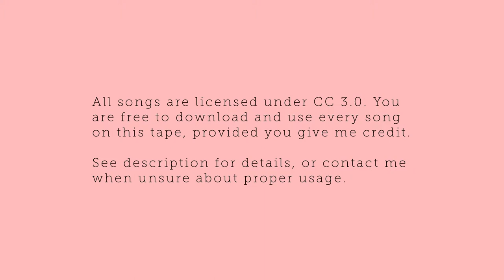Sober Sober - Extra Extra [Beat tape #1/Royalty free music]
Download this track, and use it for any project. This track (and every track on my channel) is free to use under the Attribution 3.0 Unported (CC BY 3.0).

When you use this song, make sure you credit me as per following:

Photo credit:
Photo by Flavio Gasperini on Unsplash